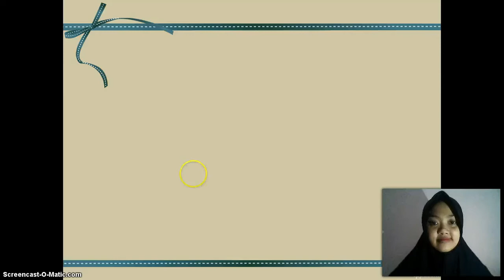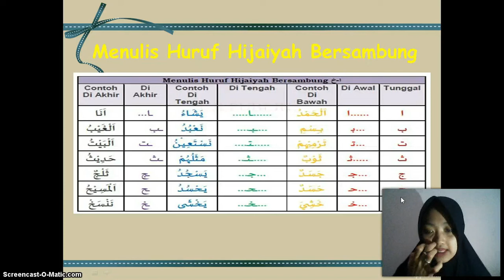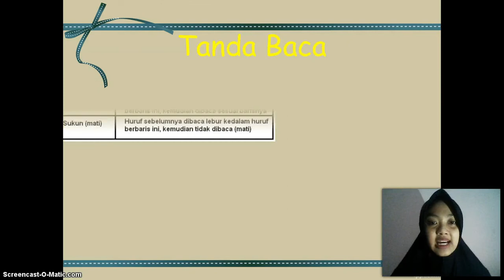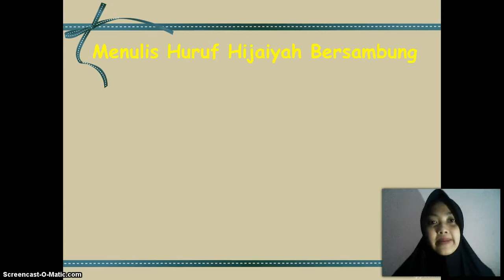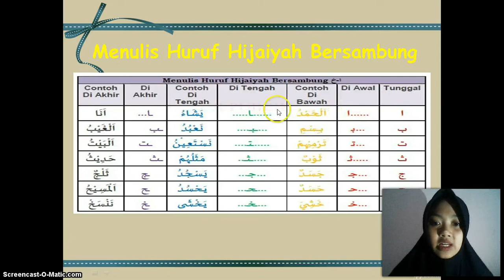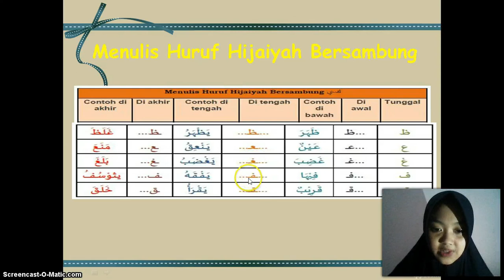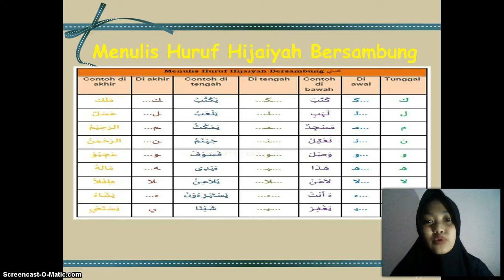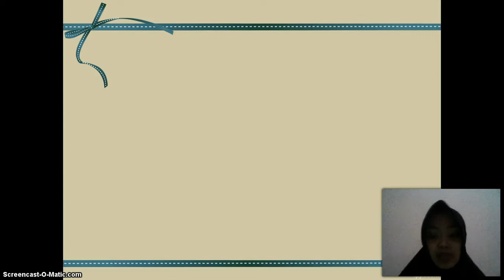BelajarbersamaSUKMA: Kelas 2 MI Islamiyah | Akidah Akhlak | Huruf Hijaiyah Bersambung